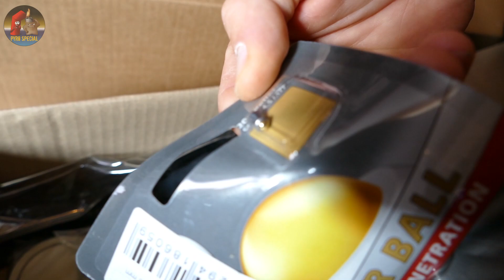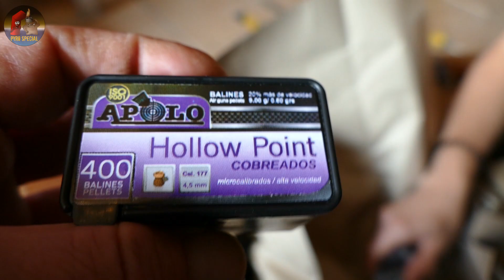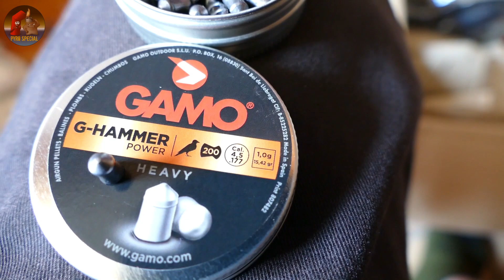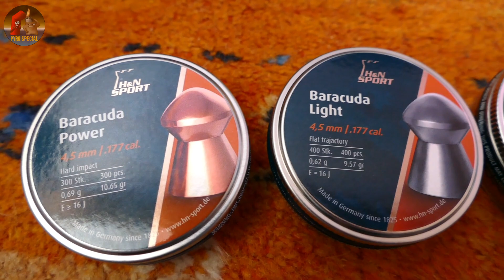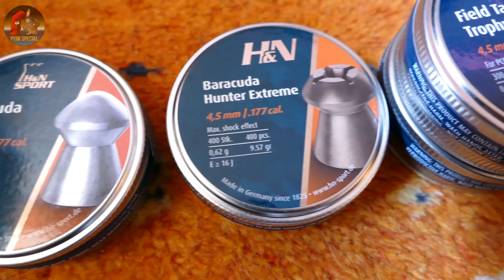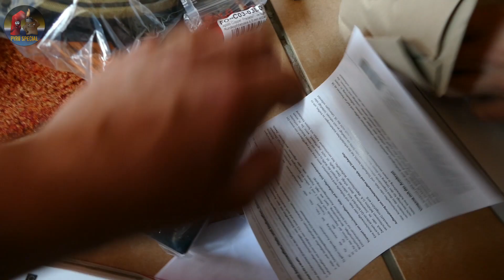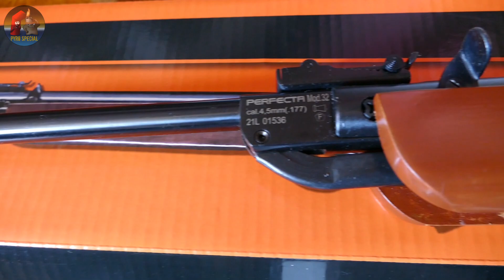XXL Airgun Unboxing von 4komm5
Um den Ratten und Mäusen das Leben schwer zu machen haben wir aufgerüstet. Normalerweise sind wir sehr Tierlieb aber ungebetene Tiere die Krankheiten übertragen haben bei uns nichts zu suchen.

Feuerwerk das ganze Jahr über zum guten Preis bei Röder Feuerwerk bestellen

Equipment:

Kamera: FZ1000 / Action Kamera

Mikrofon: Rode